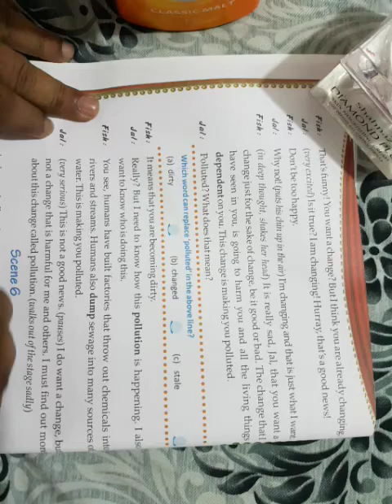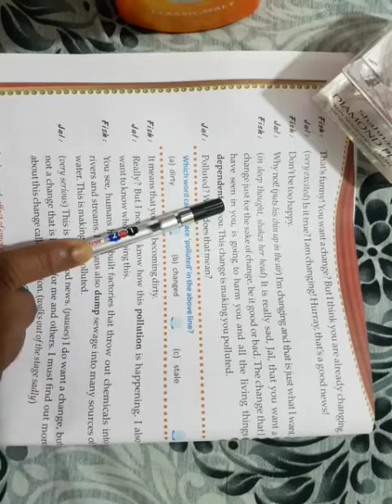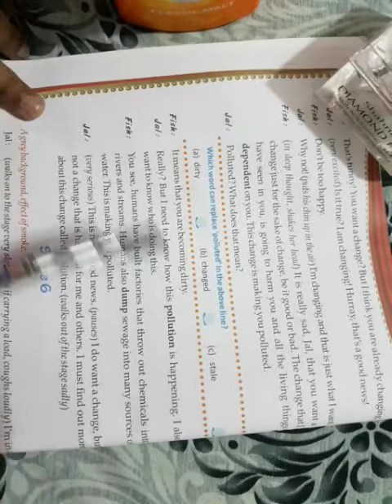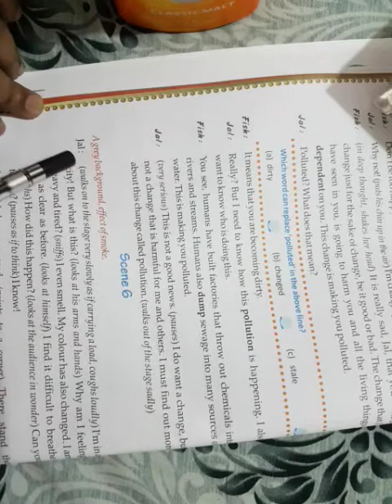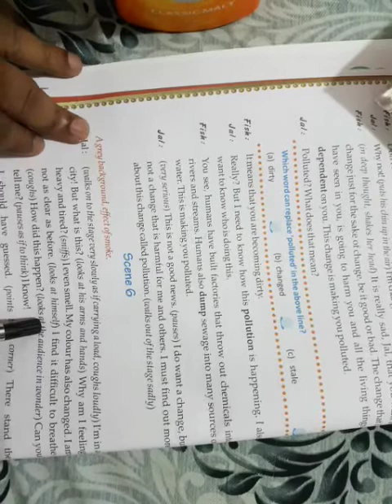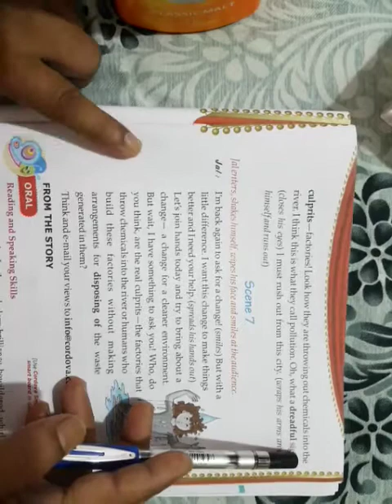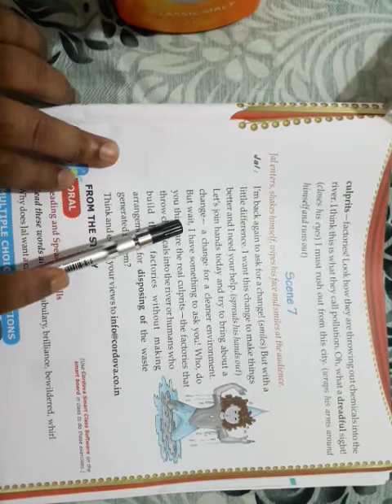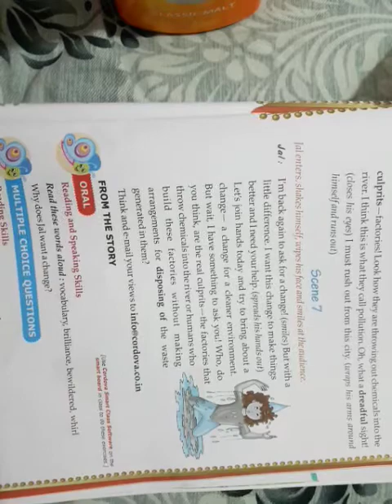Class 4 Chapter 6 Part 3Jal Little Drop